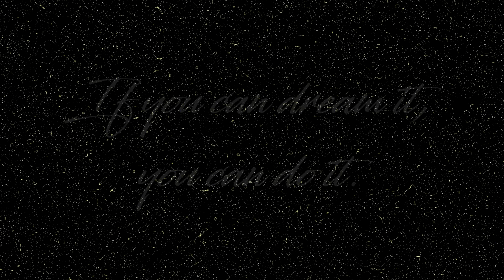100 LAYERS OF LIPSTICK CHALLENGE | Trixia Gloritz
l i k e & s u b s c r i b e